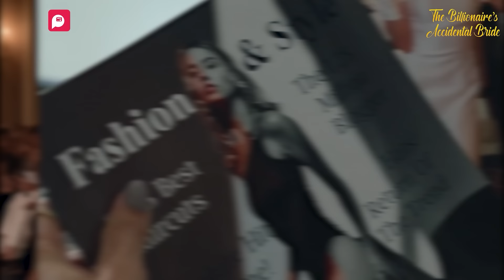The Billionaire's Accidental Bride I Ep 81-82 | My ex's new girlfriend spreads rumors about me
Amber runs a scandalous campaign against Emma and tries to malign her image. Meanwhile Nathan is shocked with Amber's cheating. Amber tries to meet Nathan.